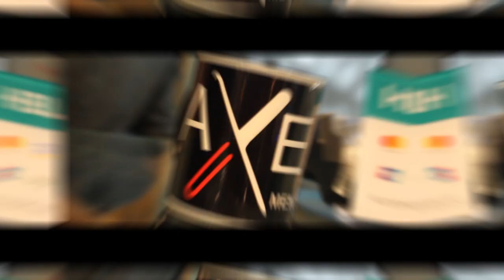At AXE Men Saloon | 15 Vlog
hello guys this is my 15 vlog i hope you like this vlog and thank you for supporting me i got 660 subscribers please keep supporting me my target 1000 subscribers and i have also a surprice video for you i upload video coming soon.